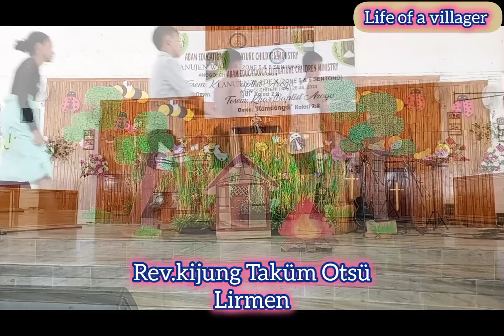Extravaganza Event||Lanujen waden(Zone 5 & 6)Day-2,||Life Of a villager.